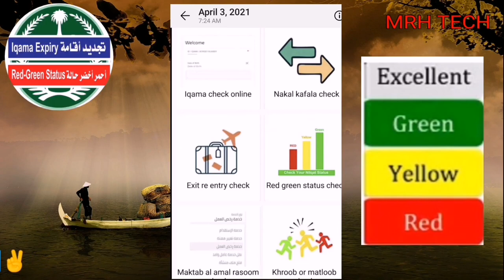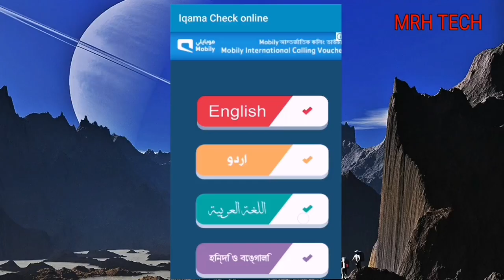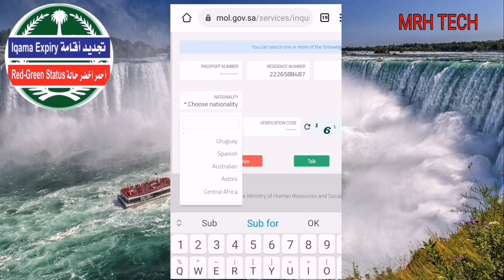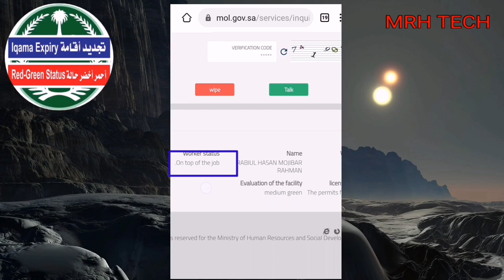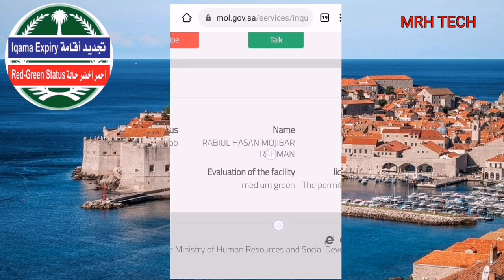How to check company status | check iqama status without absher | red or green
How to check company status  | check iqama status without absher | red or green | Saudi Arabia
how to check company status
how to check company status in saudi
how to check company status in saudi arabia
how to check company status in ksa
how to check company status red green yellow
how to check company status green or red
how to check company status ksa
how to check company status on cipc
how to check iqama status online
how to check iqama status red or green
how to check iqama status in absher
how to check iqama status without absher
how to check iqama status with border number
how to check iqama status in saudi arabia
how to check iqama status for new arrival
how to check iqama status in muqeem
how to check iqama status huroobſ
how to check iqama status in jawazat
how to check police case on iqama
how to check kafeel name
how to check kafeel mobile number
iqama ki fees kaise check kare
iqama color check saudi
red green status ksa
nitaqat saudi arabia
iqama red green check ksa
how to check maktab amal fees
how to check company red or green in saudi arabia
check mosasa status in ksa
Iqama status kaise check kare
Iqama status check karneka turika
Mosasa status kaise check kare
Mosasa status check karneka turika
Company status kaise karen
Company status check karneka turika

how to check exit re entry visa  | exit re entry check karne ka tarika | check online visa ksa

How to check iqama expiry date | iqama expiry date check without absher | Iqama kaise check kare👇👇

How to register citc app | check how many sim in my iqama | citc app kaise open kare | ksa sim👇👇👇

How to create Gmail account  |  New Gmail id kaise banaye | Gmail id banane ka sahi tarika👇👇

How to add international beneficiary in AL rajhi bank | AL RAJHI BANK ME beneficiary kaise add karen👇👇👇

How to check iqama expiry date  | iqama expiry check without absher | iqama date check in bangla👇👇👇👇